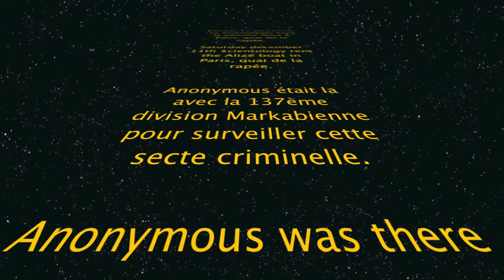Infiltration 137th markabian division